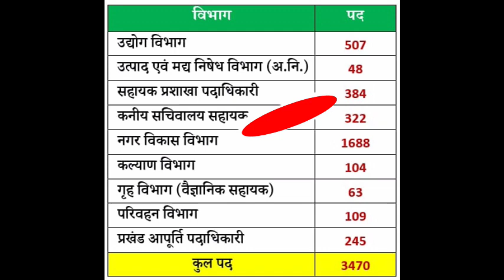झारखंड में नई वेकैंसी जल्द || JSSC को मिला नई रिक्त पदों की अधियाचना || किस विभाग में वेकैंसी जानें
झारखंड से जुड़े नौकरियों और शिक्षा से संबंधित हर एक अपडेट के लिए यूट्यूब चैनल @MSA Talks   को सब्सक्राइब रखें और टेलीग्राम चैनल को ज्वाइन करना ना भूले जहां पर आपको हर दिन हर पल नया अपडेट मिलता रहता है। 👇👇

jssc
Jssc new update today
jssc news
jharkhand new upcoming vacancy 2022
jharkhand police mein kitna daudna padta hai
jharkhand constable syllabus
jharkhand police constable question paper
jharkhand police constable exam pattern
jharkhand police constable best book
 jharkhand special branch constable question jharkhand special branch constable notification
jharkhand vacancy news 2021 today
jharkhand vacancy news today
jharkhand vacancy kaise check kare
jharkhand me vacancy kab ayega
jharkhand vacancy 2022 new update
jharkhand vacancy latest update
Jharkhand Police Recruitment 2021
When will Jharkhand Police Vacancy come out
How much height is required in Jharkhand Police Jharkhand Police Vacancy 2021
Jharkhand Police Training
Jharkhand Police Vacancy
When will Jharkhand Police Resumption in 2021
When will Jharkhand Police Resumption in 2022